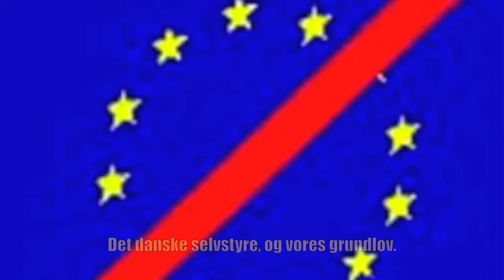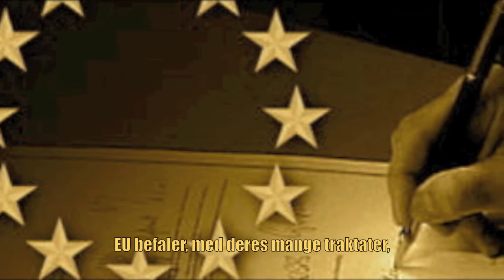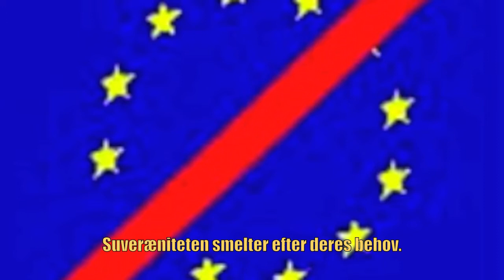imperilistisk konfekt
Fri os alle mand,
væk fra deres EU land
Før os bort,
Lad det blive tilintetgjort

Fri os fra deres magt,
og aldrig blive underlagt
deres liberale effekt,
en imperialistisk konfekt!

Suveræniteten smelter efter deres behov
det danske selvstyre og vores grundlov

Fuck jeres finanspagt,
det er en bundløs skakt
et iskoldt brud,
et demokratisk underskud

Eu befaler,
med deres mange traktater
at folket må bukke,
og fylde aktionærenes krukke

Buen den er spændt,
socialdumping det er kendt
blandt os bygningsarbejdere,
og de grådige lakajer

spekulantens drømmeland,
det går over min forstand
at folket ikke kan se,
 at det er sådan fattigdom bliver til